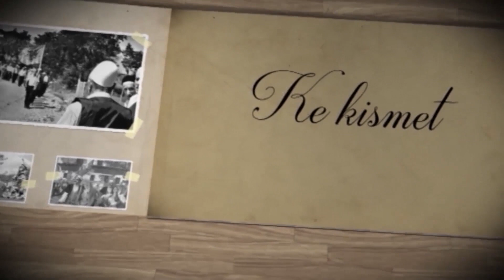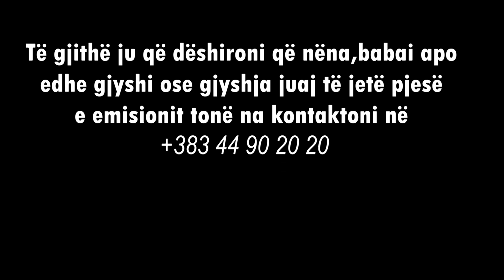Ke Kismet - Kurrë se kam dasht katunin - Nazif Kabashi